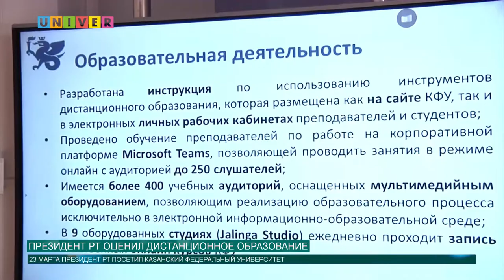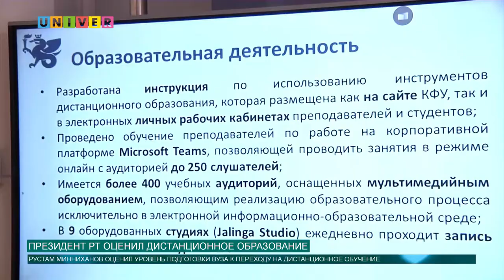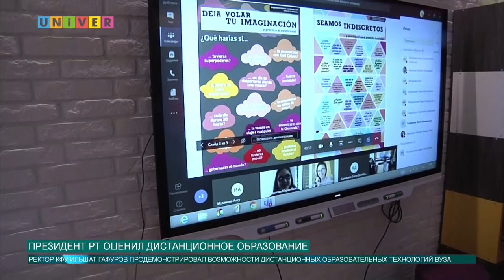ПРЕЗИДЕНТ РТ ОЦЕНИЛ ДИСТАНЦИОННОЕ ОБРАЗОВАНИЕ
В связи с распространением новой коронавирусной инфекции по всей стране вузы стали закрываться на карантин, а студенты перешли на дистанционное обучение. 23 марта Президент Республики Татарстан Рустам Минниханов посетил Казанский федеральный университет и оценил уровень дистанционного образовательного процесса студентов вуза